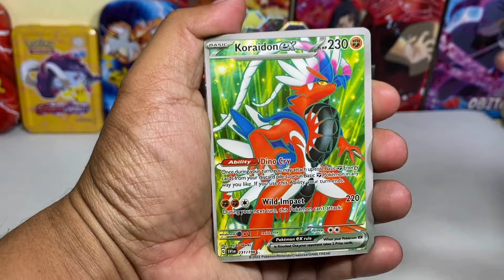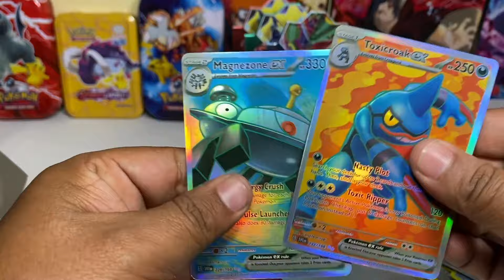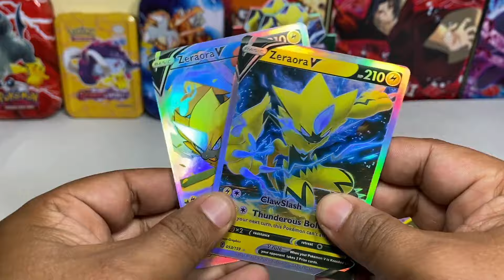POKEMON MINI MYSTERY BOX UNBOXING | OPENING POKEMON COOLEST MINI MYSTERY BOX